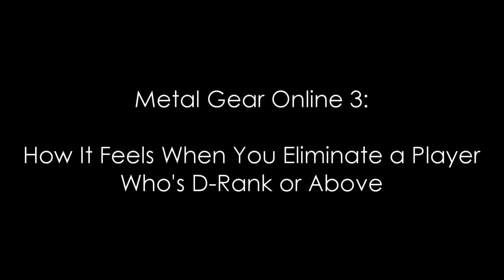Metal Gear Online 3: How It Feels to Eliminate a Player Who's D-Rank or Above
Every time.

Edited with free and open-source software (Lightworks for Windows)